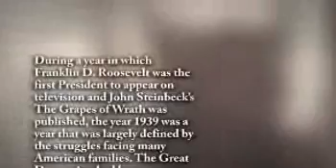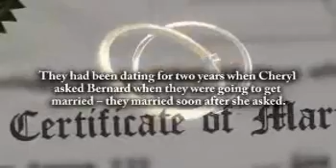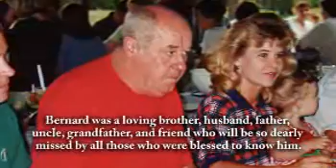Leo Lowe - Life Story Digital Film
Life Story Funeral Homes present the life of Leo Lowe of Bath, MI. To read the obituary of Leo Lowe, to read the full Life Story, or to leave a memory or comment, please